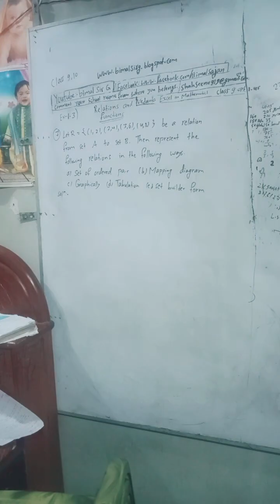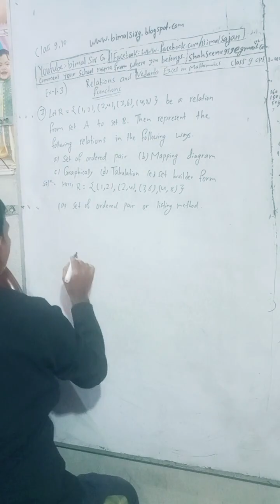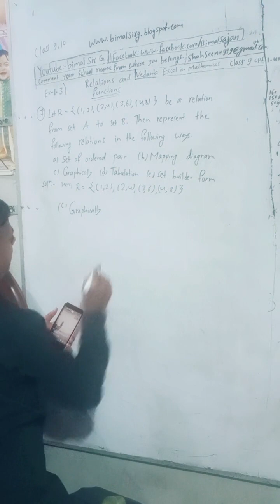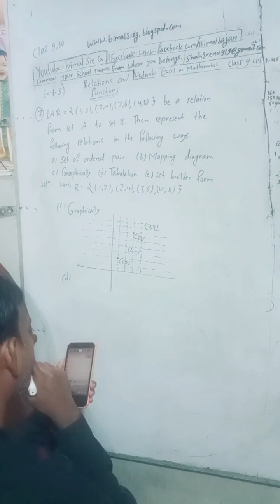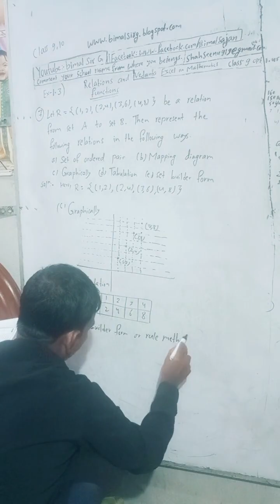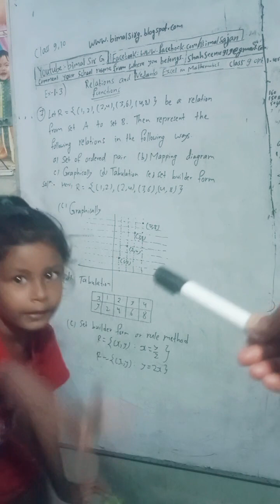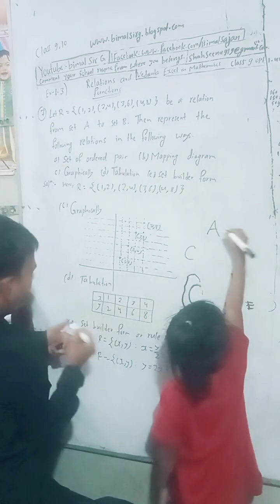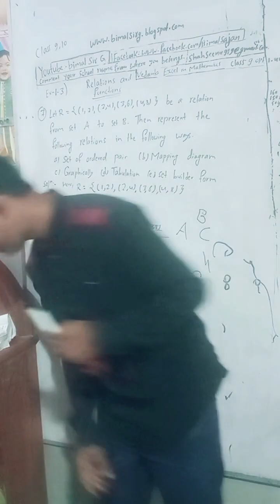Opt class 9 Ex-1.3 Q7) Relations and Functions | Vedanta excel in optional mathematics class 9, 10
Opt class 9 Ex-1.4 Q5) Relations and Functions | Vedanta excel in optional mathematics class 9 and 10 solution

👉Index of class 9 optional Maths Vedanta publication excel in Mathematics book solution |👇

A to Z for kids practice with audio sound अ-अ: क - ज्ञ

A अ to Ah अ: for kids practice with audio sound क- ज्ञ -A-Z

Ka क to gya ज्ञ for kids practice with audio sound अ-अ: A-Z